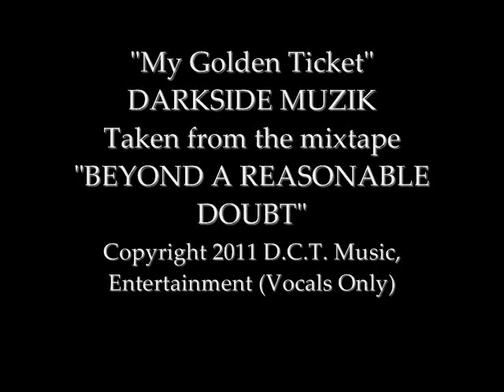My Golden Ticket (YouTube)